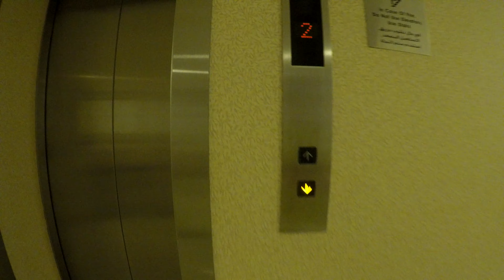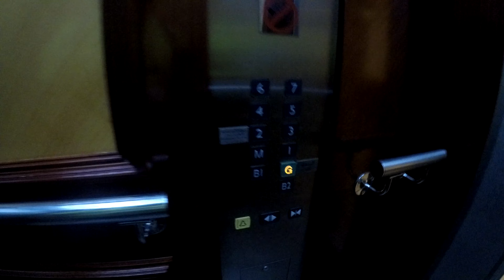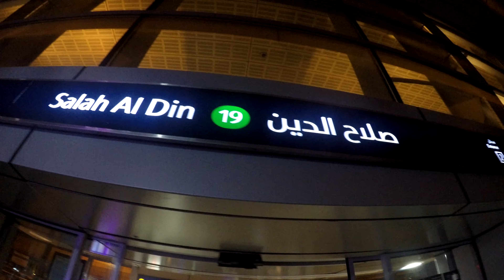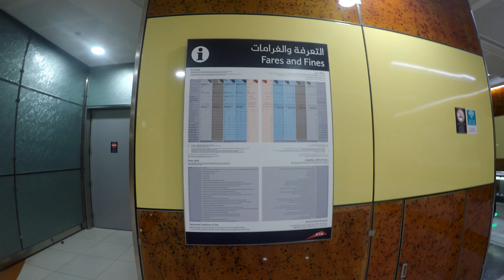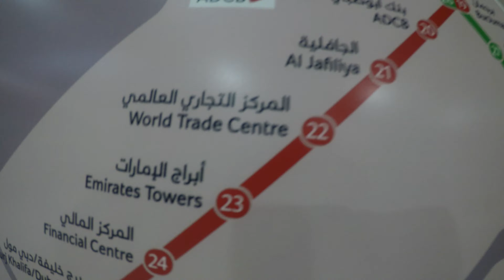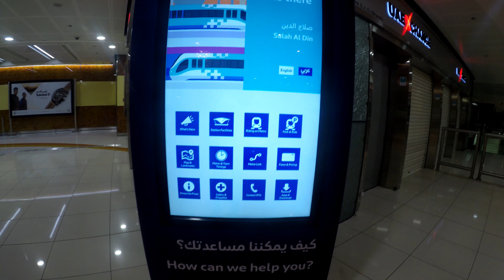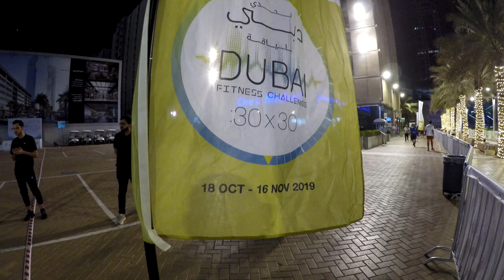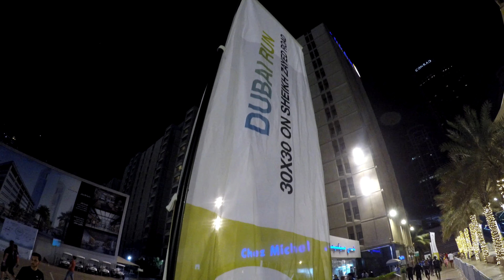DUBAI RUN RAW & UNEDITED